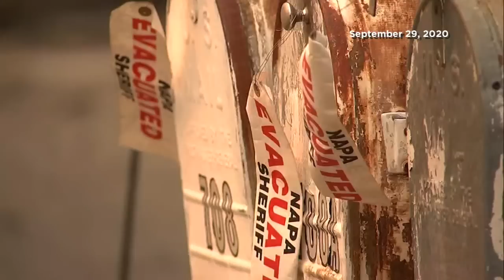Video shows massive destruction from North Bay Glass Incident Fire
The devastating Glass Incident burning in Napa and Sonoma counties has destroyed hundreds of buildings and forced thousands to evacuate.